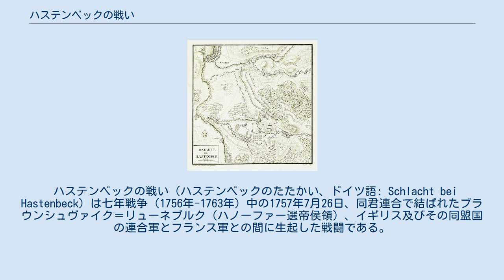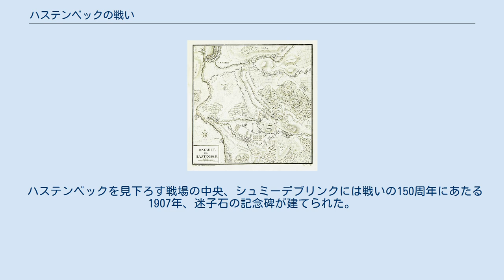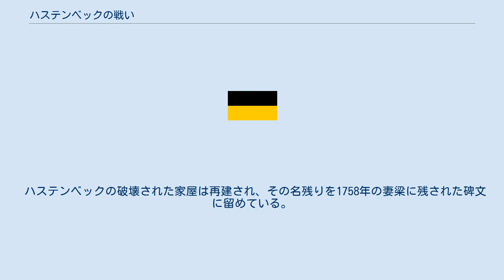ハステンベックの戦い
ハステンベックを見下ろすシェッケン高地の記念碑と戦場の一部の風景。
 ハステンベックの戦い（ハステンベックのたたかい、ドイツ語: Schlacht bei Hastenbeck）は七年戦争（1756年-1763年）中の1757年7月26日、同君連合で結ばれたブラウンシュヴァイク＝リューネブルク（ハノーファー選帝侯領）、イギリス及びその同盟国の連合軍とフランス軍との間に生起した戦闘である。
 1757年5月、フランスの宮廷は105,000の兵力をもってプロイセンと、その同盟国に対する攻勢を開始する準備があることを宣告する。
同月末、ニーダーライン地方に展開していたその軍はオーストリアからの増援により、115,000名を擁していた。
そして6月初頭にライン川を越えると、プロイセンの西方領土を占領する。
7月20日、フランス軍はビーレフェルトを攻略した。
 プロイセンはフランス軍に対し、5,000名の兵を招集することしかできなかった。
そのため主な負担はプロイセンの同盟国、とりわけハノーファー選帝侯領と他のプロテスタント諸侯が負うことになる。
他国からの派遣部隊から構成された監視軍は重砲22門を伴う47,000名（ハノーファー軍27,000名、ヘッセン＝カッセル軍12,000名、ブラウンシュヴァイク＝ヴォルフェンビュッテル軍6,000名、シャウムブルク＝リッペ軍1,200名とザクセン＝ゴータ軍800名）を擁していた。
その総司令官はカンバーランド公ウィリアム・オーガスタスである。
公はブラウンシュヴァイク＝リューネブルク公でもあるイギリス国王、ジョージ2世の子息であった。
 その主な目的は、ハノーファー選帝侯領をフランス軍による占領から守ることにあった。
しかし、その努力にも拘らずエストレ公率いるフランス軍は1757年7月16日、ヴェーザー川の渡河に成功する。
 フランス軍を再びヴェーザー川の向こうへ追いやるため、カンバーランド公は1757年7月26日に地勢をよく知らなかったもののハステンベックで戦いに臨む。
彼はその軍をアフェルデからハステンベックを経由し、オーベンスベルクまでシェッケン高地の西側で6キロメートルにわたって展開した。
指揮下の部隊を起伏に富んだ土地に巧みに配置することで、兵力と砲の著しい数的劣勢を補おうとしたのである。
住民が退去したハステンベックの村は戦場の中央、連合軍の前方およそ300メートルにあり、それによって壊滅に瀕していた。
 1757年7月26日の朝は、双方の部隊による砲戦とともに訪れた。
フランス軍のシェヴェール中将は連合軍に気づかれることなく、前夜に兵を率いてフォーレムベルクからシェッケン高地に接近していた。
戦いが始まると、彼はそこから大砲18門をもって連合軍の猟兵3個中隊が守っていたオーベンスベルクの高地に迫り、その陣地を奪う。
連合軍の後方に構えつつ、フランス軍はその上から砲撃を加えた。
程なくブライデンバッハ大佐とダッヘンハウゼン大佐の部隊をもって連合軍はオーベンスベルクを奪還し、残されていた大砲でフランス軍の陣地を砲撃する。
 昼頃、エストレ公爵元帥は戦場からオーベンスベルクの奪還を見て取ると指揮下の部隊に戦闘の中断を命じた。
その少し後、カンバーランド公も各部隊に退却を命じる。
これらの命令は戦闘が頂点に達した時、双方が迅速な撤退をもって自軍を全滅から救うため発せられたものであった。
エストレ公は冷静にも、カンバーランド公も退却を開始したことに気づいた後、撤退の中止を命じる。
そして念のため、追撃を加えなかった。
これによって、監視軍は戦いに敗れた。
フランス軍では2,300名が戦死し、連合軍の損害は1,400名に上る。
 この敗戦の影響は広範に及んだ。
カンバーランド公は監視軍をアラー川の後方に下げ、それによってハーメルン要塞を明け渡した。
彼は同市の微弱な衛戍連隊へフランス軍に降伏するよう命じ、それは1757年7月30日に実現する。
フランス側の司令官、エストレ公爵元帥はその軍とともに戦場の北方に野営していた。
彼自身はヴェルサイユの宮廷における陰謀によって戦いの8日後、解任されている。
続いて新しい司令官、リシュリュー公ルイ・アルマン・デュ・プレシに率いられたフランス軍はブラウンシュヴァイク＝リューネブルク選帝侯領とブラウンシュヴァイク＝ヴォルフェンビュッテル侯領の大部分を占領した。
結局、プロイセン...